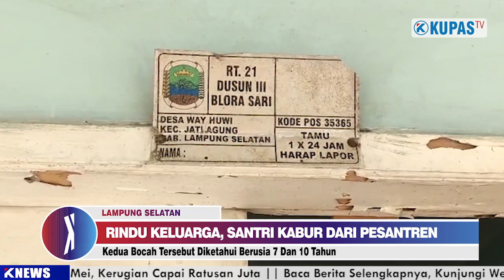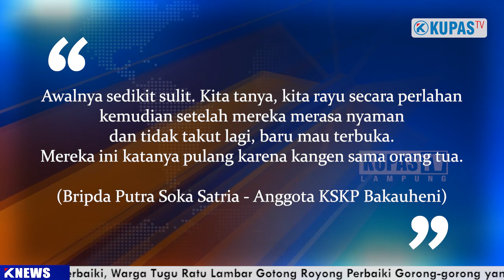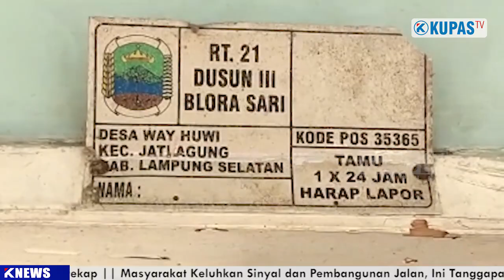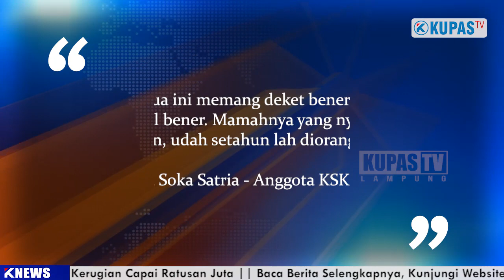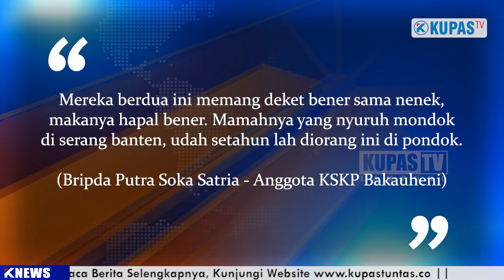2 Bocah Pesantren Kabur 😢 Bocah Cerdas dan Pemberani Akhirnya Bertemu Keluarga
2 bocah pesantren kabur pulang lantaran rindu keluarga sehingga 2 bocah pesantren kabur untuk menemui keluarga nya yang bermodala uang seadanya, 2 bocah pesantren kabur dari banten ke lampung.

Aksi dua santri cilik yang berinisial Reyhan dan Imam warga asal Kabupaten Lampung Selatan yang pergi dari pondok pesantren di Provinsi Banten ke Lampung terbilang sangat berani.

Selain berani, kakak dan adik kedua bocah yang di ketahui berusia 7 dan 10 tahun itu juga dapat dibilang pintar lantaran dapat tiba dengan selamat meskipun hanya bermodal uang seadanya.

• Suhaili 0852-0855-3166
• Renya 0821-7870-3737